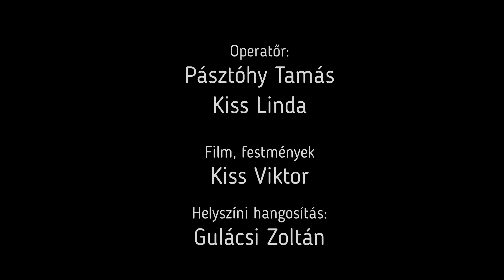Kiss Viktor-Ivar Widéen-Szabó Sipos Barnabás: Színek alászállása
Elhangzott: 2021. október 2. Dunaújváros, Mihály-ünnepén

Vers, ének, gitár: Kiss Viktor
Gitár: Szabó Sipos Barnabás
Zene: Ivar Widéen-Kiss Viktor

Dalszöveg:

Angyal fényes keze merül sötétbe
Lenn a kút mélyébe kelyhét merítve
Ember szomját oltsa színek látására
Szemnek látásáért
Alkut ajánlva

Kút mélyén hét angyal
együtt míg éjt nappal váltja.

Lelket az angyalok lehelnek (a) sárba
Gyógyítván vak szemét sárból lesz sárga.
Fény lép ez világba, homályon át sárga
Fény gyúlik, nap fénye
(A) vak nézhet égre.

Kút mélyén hat angyal
Szárnyára fény vetül végre

Ember most ráláthat fényes világra,
Pőrén a fényben áll, látván hogy árva.
Kísértés és szégyen várják éles fényben
Most már mindent láthat
(de) társa a bánat.

Kút mélyén öt angyal
Láthatatlanná ha válhat.

Fényektől bűvölve árnyékkal is játszott,
De éjjel jött és újra semmi sem látszott.
Kétségtől széttépve lépett a sötétbe
létből a nem-létbe, (s) szívében fázott.

Kút mélyén négy angyal
Arcán a vígasszal várt ott.

(De) Sötétbe derűvel, -mely angyalé bennünk-
belé is tekinthet, (így) elbírja lelkünk.
Kék titkot így láthat, mélyén ez világnak
Felfénylő mélységet, isteni tervet.

Kútban három angyal
mélységgel vigasztal lelket.

Most hogy ember már angyal terhét érti
Kút mélyén angyalszárnyat napfény éri
Isteni fogságból szabaddá vált mától
Tanultak egymástól, szárnyat cserélve

Kút mélyén két angyal
Múltjukban szép harccal ébred.

Isten tiszta keze nem nyúl már értük
(De) festékes kezekkel még elérhetjük
Képeket alkotva szálljanak karunkra
S másik a szívünkre, szóljanak bennünk:

Íme kút mélyéből
világnak fényére lettünk!

Fényből és sötétből,
képekből megszülettünk.